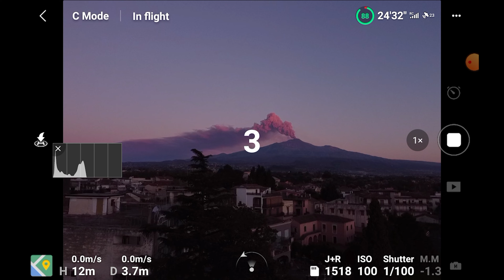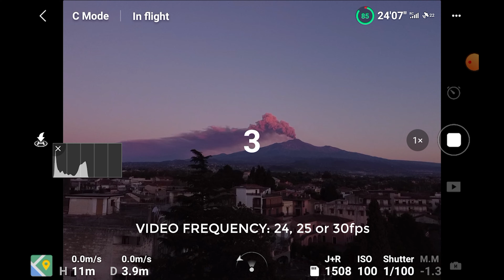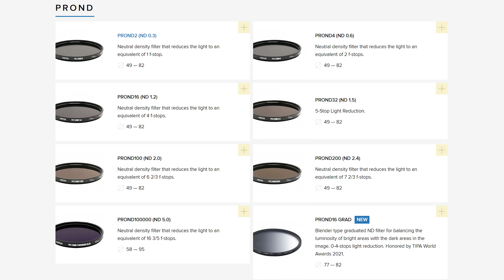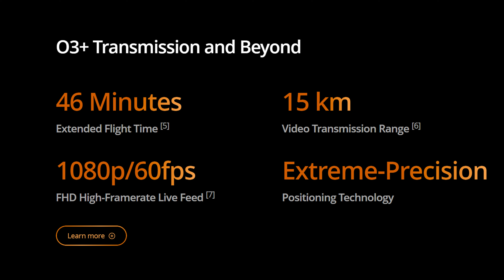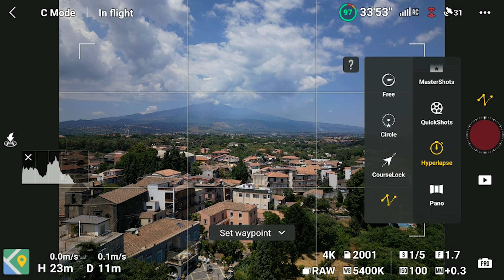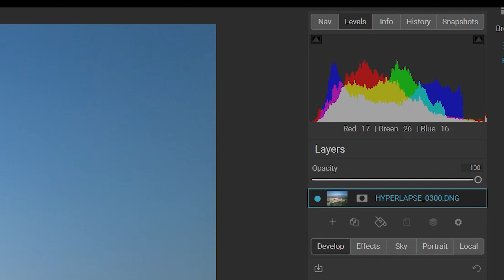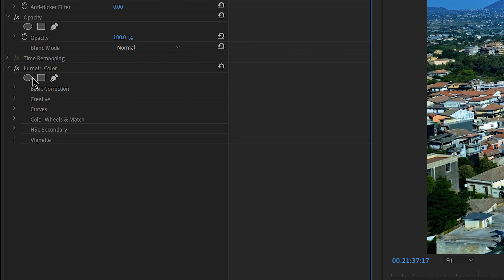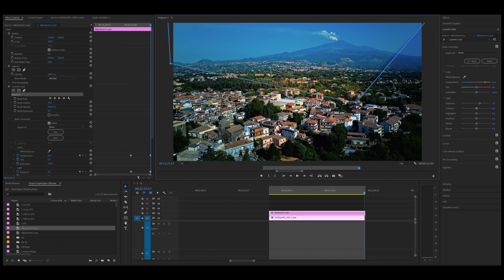Come Fare Hyperlapse Mitici - Guida per Eroi del Timelapse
Ho realizzato molti video su hyperlapse e timelapse di ogni tipo, e in genere hanno pareccho successo. Mi vngono spessorichiesti argomenti come i time-lapse del tramonto o dell'alba, come post-elaborarli, come controllare il motion blur e così via. Ho già trattato questi argomenti in passato, ma ho pensato che sarebbe stato utile a molti fare una guida completa a tutto ciò che riguarda l'hyper lapse.
Ho diviso questo video in capitoli, in modo da poter avanzare rapidamente a sezioni specifiche, aggiungerò collegamenti per chi desidera approfondire argomenti specifici

DJI MINI 3 PRO
Filtri ND per il Mini 3 Pro
DJI Mini 2
Filtri ND per il Mini 2
DJI Air 2S
Filtri ND per Air 2S
DJI Mavic 3
Filtri ND per Mavic 3
Scheda memoria SanDisk
Come Amazon Associato, guadagno una piccola commissione su alcuni prodotti.

On1 Photo RAW: il programma che utilizzo per edizione foto e organizzazione video
COUPON per 20% di SCONTO su ON1 Photo RAW: VICVP20 (funziona per il pagamento unico, non per l'abbonamento)

0:00 Intro
3:49 How?
6:45 Motion blur
9:42 Drone hyperlapse
13:20 Sunset and sunrise time lapse
13:57 Editing